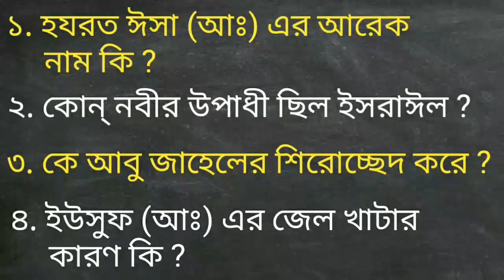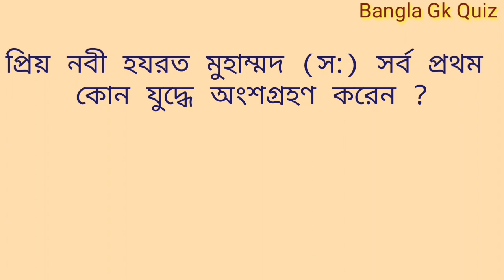কোন্ নবীর উপাধী ছিল ইসরাঈল / ইসলামিক প্রশ্ন উত্তর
About Video -

আজকের প্রশ্ন উত্তর
কোন্ নবীর উপাধী ছিল ইসরাঈল
 হযরত ইউসুফ (আঃ) এর জেল খাটার কারণ কি ছিল
কে আবু জাহেলের শিরোচ্ছেদ করে
হযরত ঈসা (আঃ) এর আরেক নাম কি ছিল